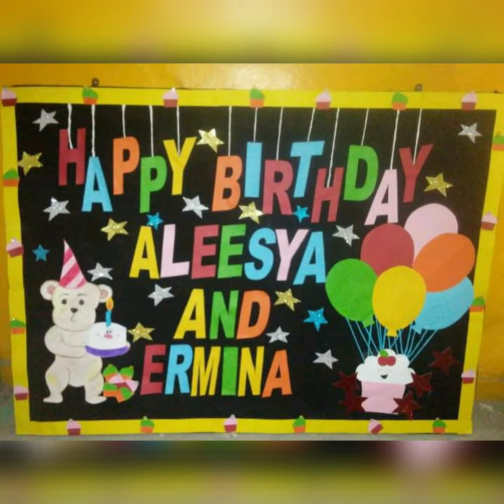Classroom decoration ideas || School decoration ideas || Diy || Art and craft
Hey There!
Today we did the classroom decoration with amaizing craftideas on the theam

If you like our content kindly like our vedio,